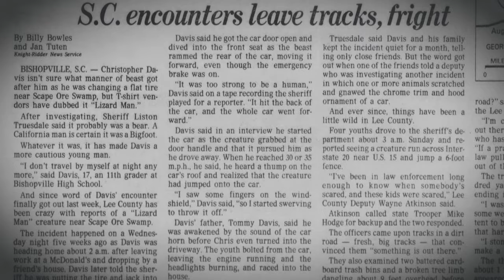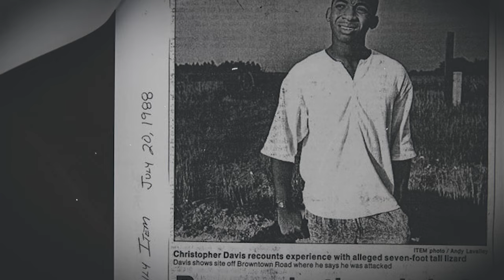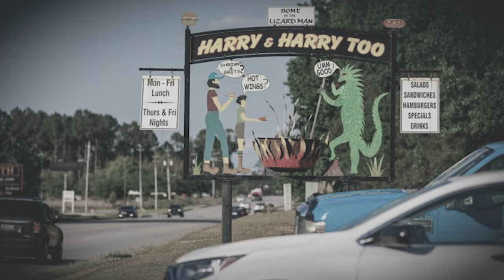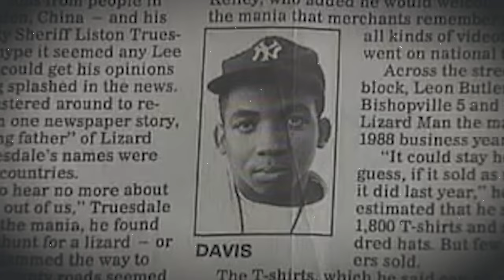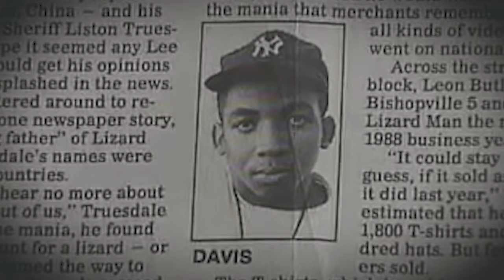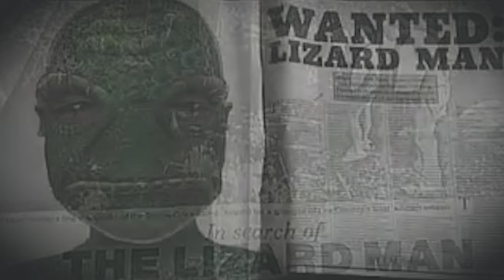The Lizardman - Paranormal History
Sheriff Liston Truesdale said he was headed out to the scene, a house on a sandy dead end, off a dirt loop off a two-lane country road. He asked news reporter Jan Easterling  if she would like to come along. Of course, she agreed. What she saw next would become an uncanny story of legend in South Carolina’s folklore forever and would be the beginning of the Lizardman.  Hosted by Mike Droberg. Paranormal History is a 10th Legion Pictures Production.
About: Screenwriter/Director/Producer/US Marine Corps Veteran - Michael Droberg